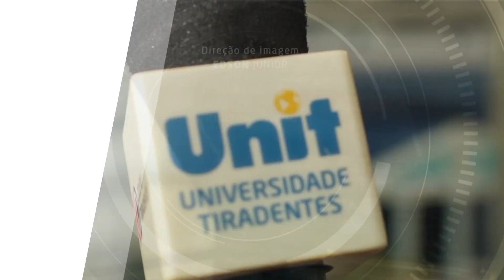Terapias Alternativas - Ep. 1 | UNIT NOTICIAS 3423 0602 2023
Terapias alternativas é um termo utilizado para se referir às práticas terapêuticas complementares aos tratamentos médicos tradicionais. Pensando nisso, o Unit Notícias inicia uma série abordando o tema, no primeiro episódio o programa fala sobre essas práticas.